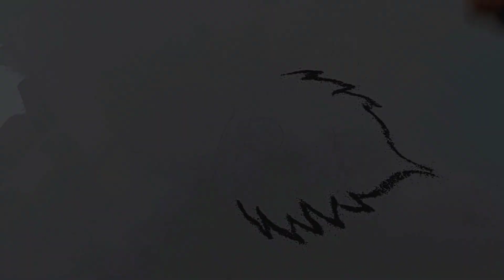easy New year rangoli 2024| New year special rangoli| happy new year rangoli designs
New year rangoli kolam 2024
New year rangoli 2024 with dots
New year 2024 dots rangoli
new year ki rangoli
easy rangoli for New year 2024
new year rangoli easy
new year rangoli simple
New year border rangoli

न्यू इयर रांगोळी 2024
न्यू इयर रांगोळी स्पर्धा
न्यू इयर रांगोळी कोलम
न्यू इयर स्पेशल रांगोळी 2024
न्यू इयर की रंगोली
बॉर्डर रांगोळी 2024

rangoli
rangoli designs

small rangoli
small rangoli kolam
small muggulu

easy rangoli
easy rangoli kolam
easy muggulu

simple rangoli
simple kolam
simple muggulu

dots rangoli
dotted rangoli

border rangoli